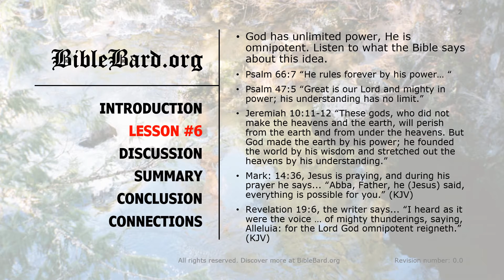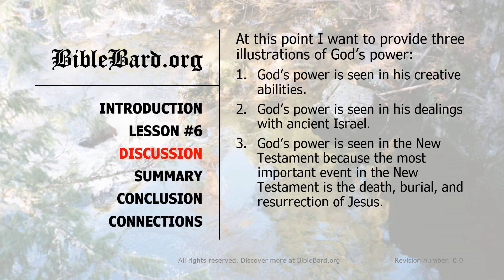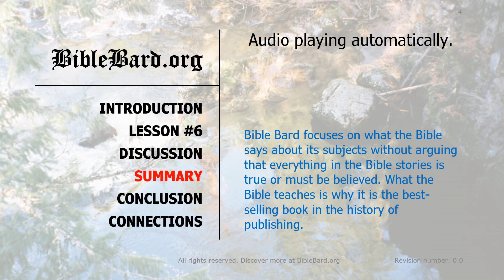BB-06 God's unlimited power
What the Bible teaches about God's power.
Visit BibleBard.org for transcripts, tips, and helpful information.
The BibleBard podcast provides literary analysis of biblical texts so those unacquainted with the Bible may hear key, easy-to-understand passages about God and humankind without sectarianism.
Timestamps:
Purpose 00:00
Lesson 00:19
Discussion 01:58
Summary 05:17
Conclusion 06:14